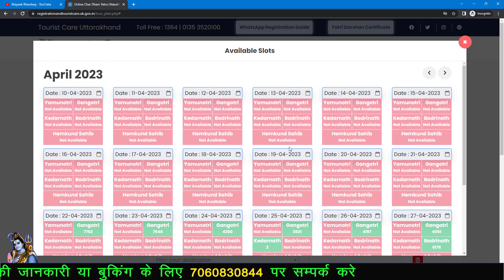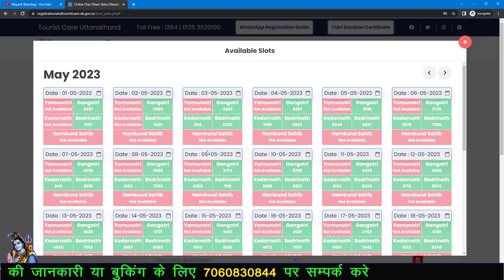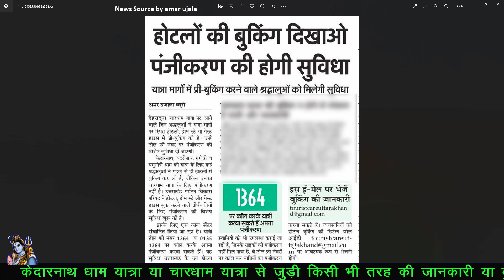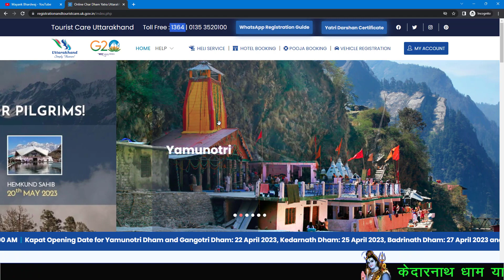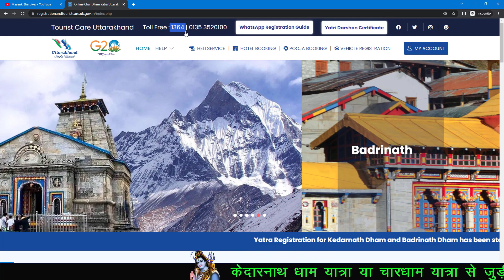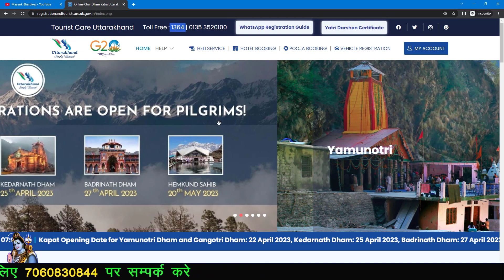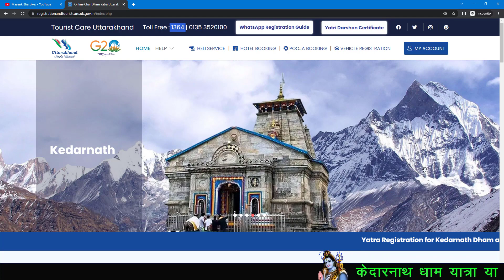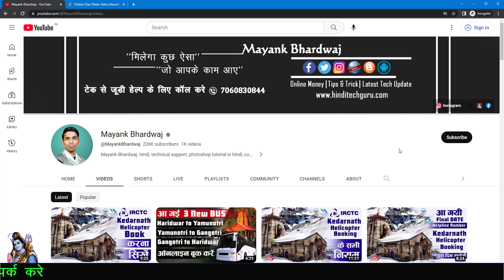How to Registration for Char Dham YATRA after the Slot is Full | होटल बुकिंग दिखाओ रजिस्ट्रेशन कराओ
How to Registration for Char Dham Yatra after the Slot is Full, होटल बुकिंग दिखाओ रजिस्ट्रेशन कराओ. Yamunotri dham Registration For May.

Hi,
I Am Mayank Bhardwaj. Today My Video is How to Registration for Char Dham YATRA after the Slot is Full. अगर आप चार धाम की यात्रा पर आ रहे है. और रजिस्ट्रेशन के स्लॉट फुल हो गए है. तो इस विडियो को जरुर देखिये.